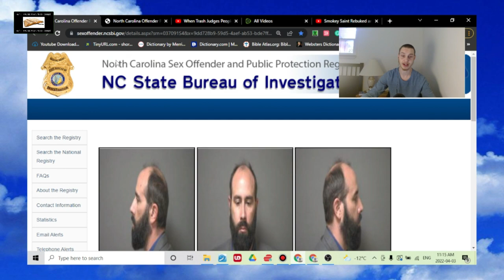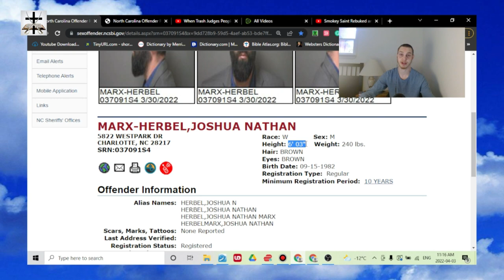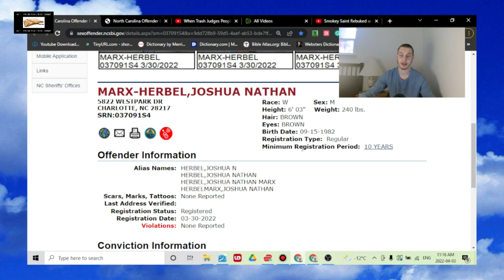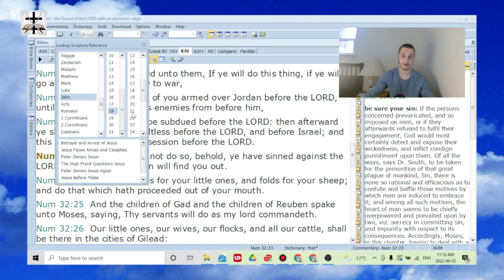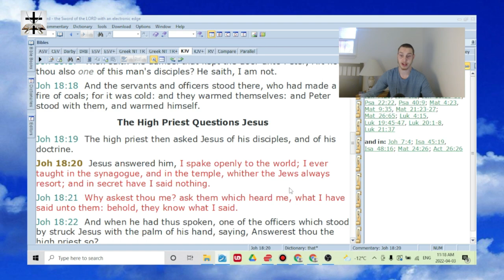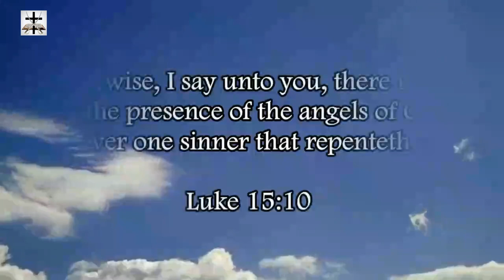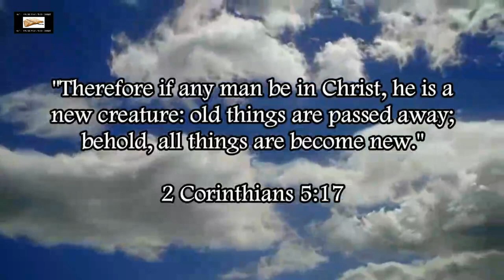Smokey Saint (Smokey Satanist) Is A Convicted Child Predator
Our Bitcoin wallet address: 34PsjJaySyAiWyjunD49aitEGTujzhhRKc
Our Ethereum wallet address: 0x232e0c46EFad0E5fef8Bc55f1EC9b070C102858e
Our Litecoin wallet address: MCNSGyVJGL8JvNMsKZoHBH2wkVJKF8T5ac

Smokey Saint (Smokey Satanist) is literally a convicted child predator as of March 30, 2022..